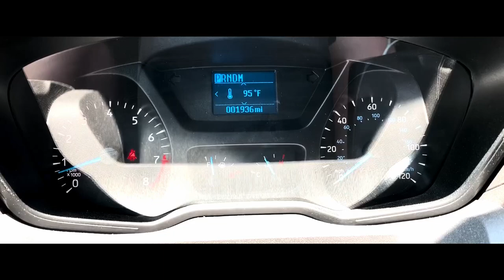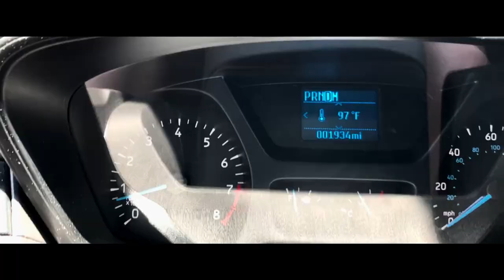MTBPlanB Hottest day on the trail!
Hot day on the trail. Enjoy!

Mountain Biking, Learning new skills, Bike builds, Upgrades, Maintenance, Techniques and more.